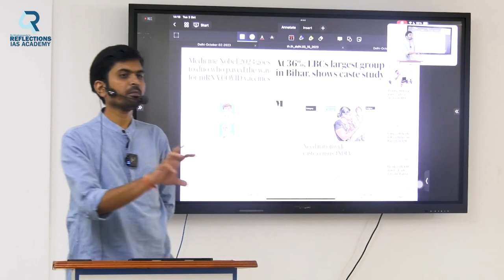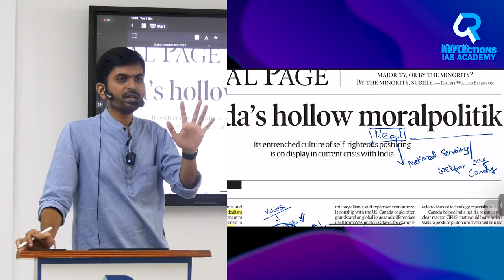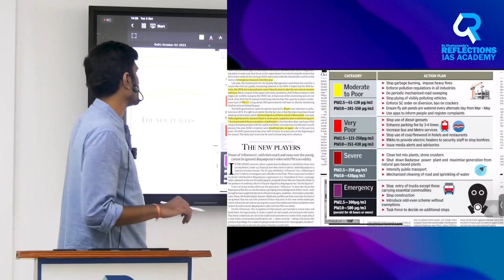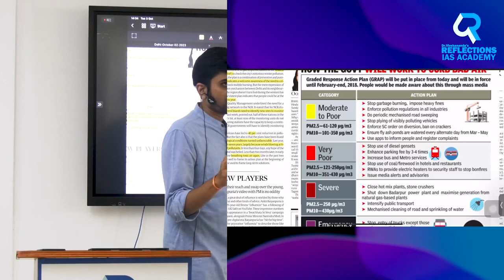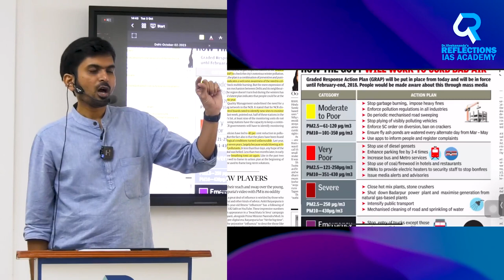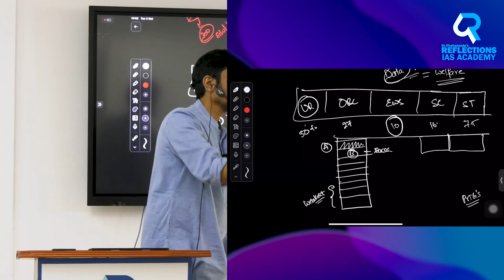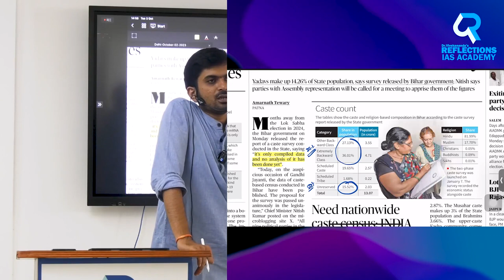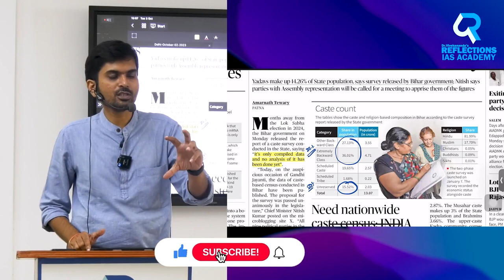3 October 2023 | The Hindu Daily News Analysis by Kalyan Sir | Reflections IAS Academy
🔥 Looking to crack the IAS exam? Join us at Reflections IAS Academy and achieve your dreams! 🌟

🏢 Visit Us:
Dr. Vivekananda's Reflections IAS Academy
Address: MYM Money Centre, 6th Floor Old MLA Quarters Rd, Himayatnagar, Hyderabad

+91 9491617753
DOWNLOAD REFLECTIONS IAS ACADEMY

  ANDROID USERS: USE BELOW LINK TO DOWNLOAD APP FROM GOOGLE PLAY STORE

iOS USERS: LINK - PLEASE DOWNLOAD CLASSPLUS APP, ORG CODE: MXSSR

🎯 Fulfill your dream of becoming an IAS officer. Join Reflections IAS Academy today and pave your path to success. 💪